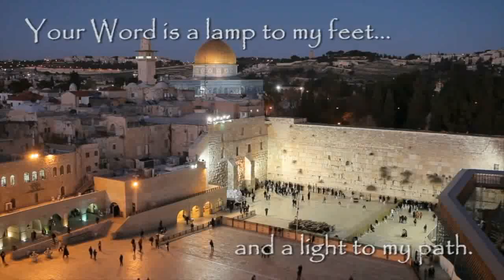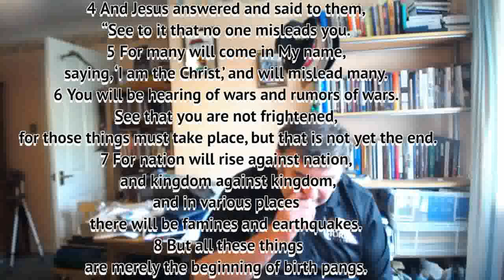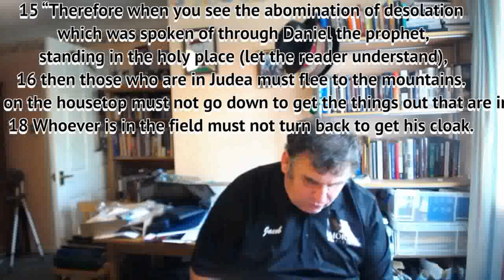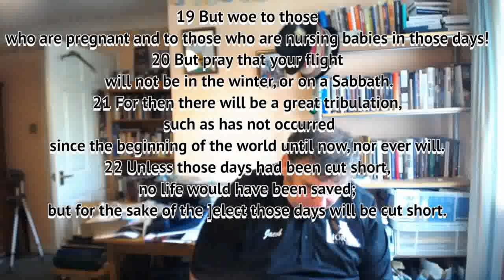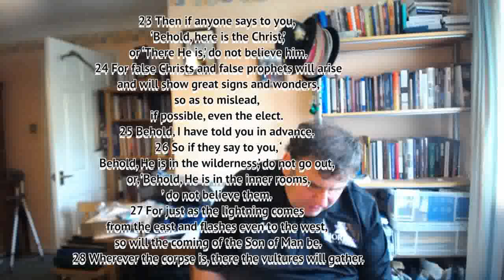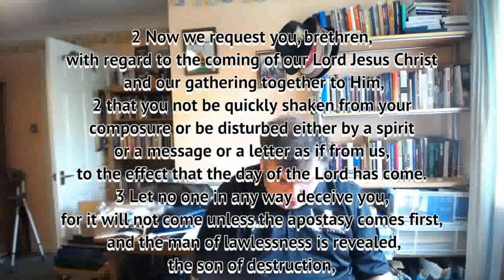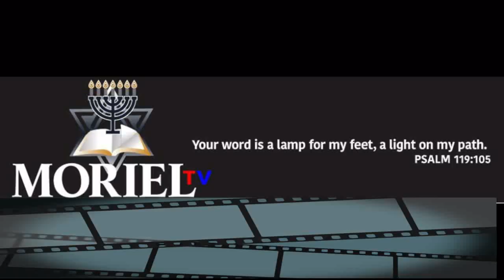A QUESTION FOR OUR PRE TRIB BRETHERN-JAMES JACOB PRASCH-LIVE FROM ENGLAND